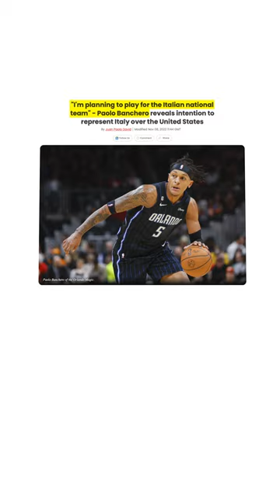Paolo Banchero Has Beef With A WHOLE Country 😭